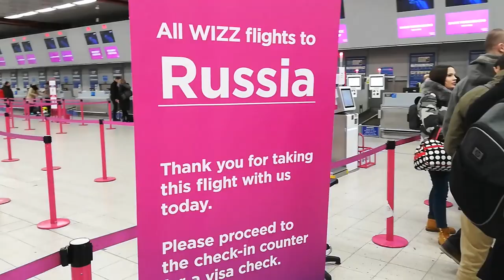ЛОНДОН. Год спустя. Последняя поездка в Лондон в Марте 2020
8 марта 2020 я вылетела в Лондон в последний раз до закрытия "пандемийных" границ... Вместо запланированного месяца мне удалось прожить там только неделю, и так как границы закрывались, я поменяла билет и вылетела домой в Россию.

За неделю я успела посетить огромное количество мест, пообщаться с друзьями и моими английскими собачками, а также запечатлеть последний выход Меган Маркл в качестве БКС.